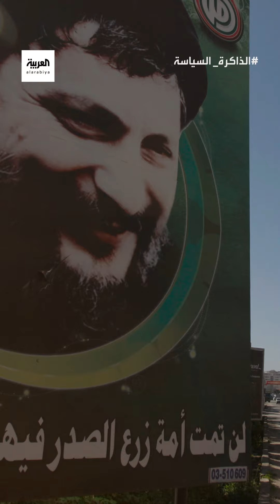روايات اختفاء الإمام الشيعي موسى الصدر ما قصة الجثمان الذي عثر عليه في طرابلس عقب الإطاحة بالقذافي؟